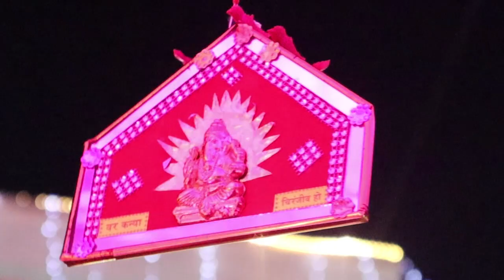When FARRUKHABAD met JAIPUR [ Ruchi & Rahul ] ( wedding teaser )